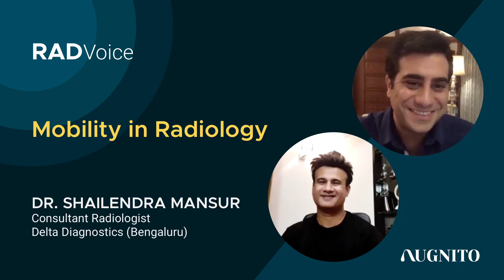RadVoice Ep4: Mobility in Radiology | Dr Shailendra Mansur (Delta Diagnostics)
In this episode of RadVoice - Perspectives from Radiology in India, we discuss with Dr Shailendra Mansur what's the need for mobility in the radiology community and what is in future for these type of technologies.